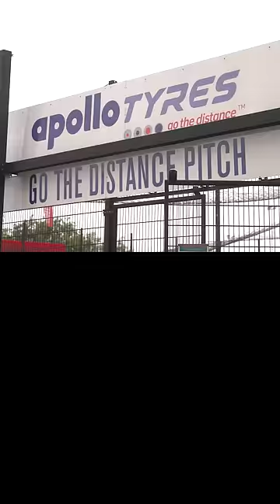Old Trafford Calling